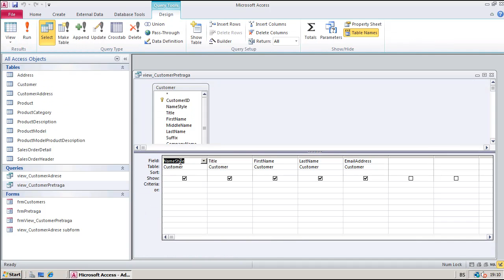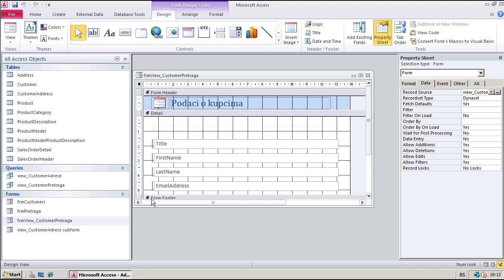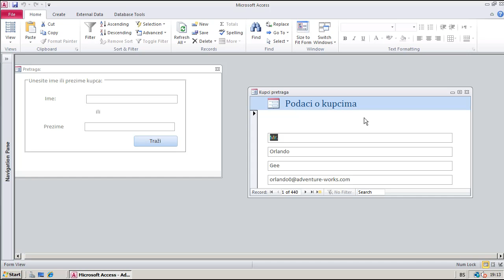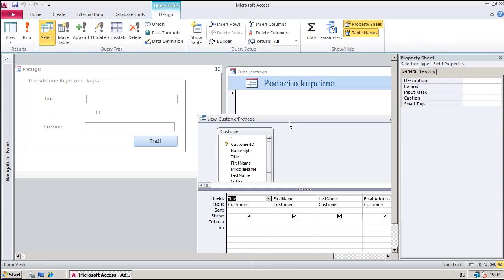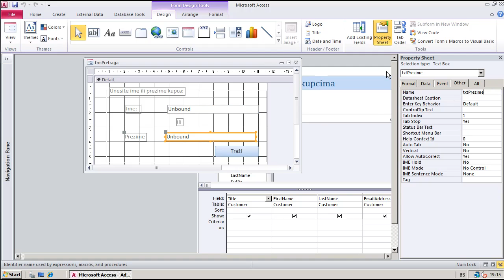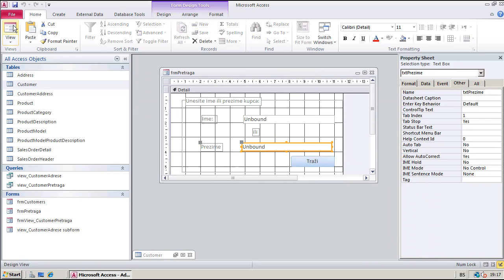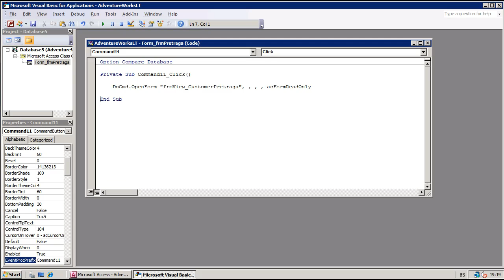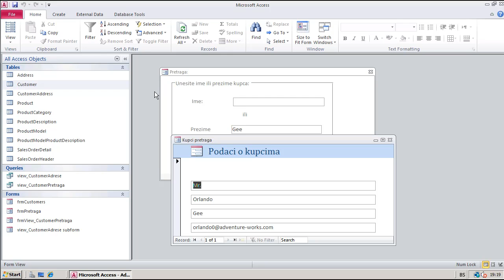Database GUI III dio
Pravljje custom forme za pretragu tabele Customers preko parametara LastName ili FirstName